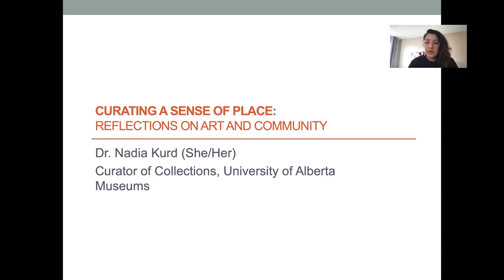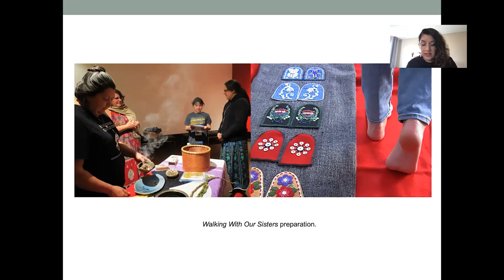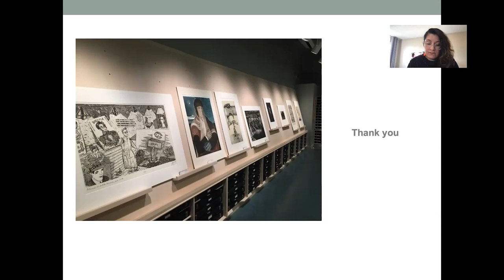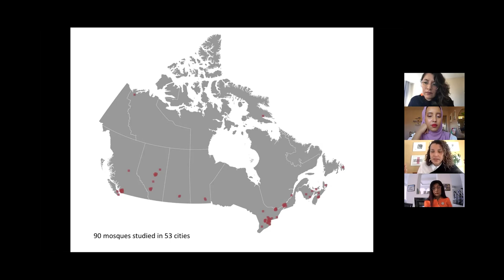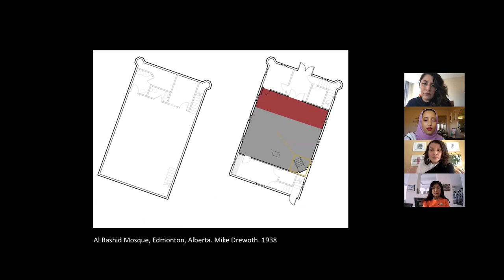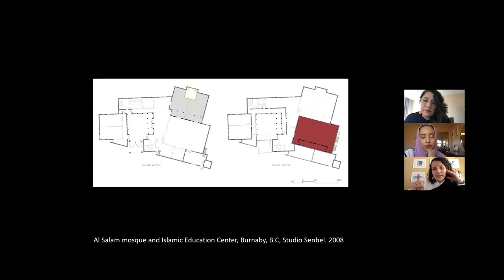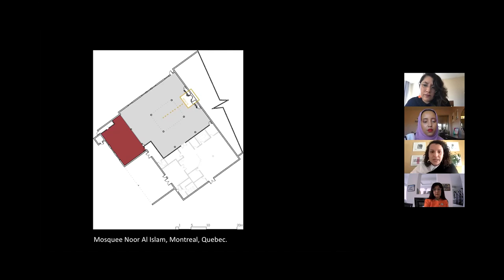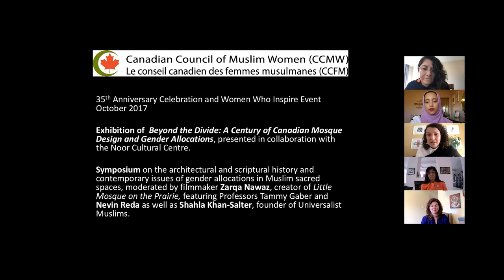Talk: Reflections on Art and Design – Canadian Muslim Women’s Perspectives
Three thinkers on the leading edge of arts and design in Canada share their insights as Muslim women in the field as part of a fascinating webinar on March 22, 2021.

Participating in this special event in celebration of Women's History Month are:

–Dr. Tammy Gaber, associate professor of architecture, Laurentian University
–Timaj Garad, multidisciplinary storyteller, arts educator, and creative consultant
–Dr. Nadia Kurd, curator, University of Alberta Museums Art Collection

Reflections on Art and Design: Canadian Muslim Women’s Perspectives is presented by the Aga Khan Museum, the Canadian Council of Muslim Women, and the Global Centre for Pluralism.